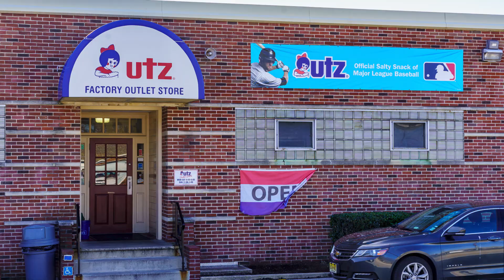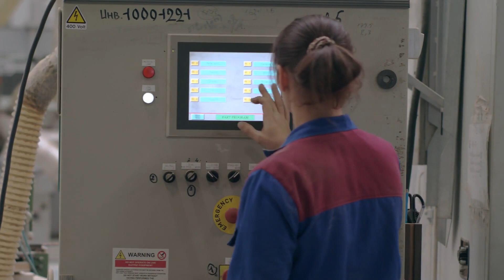Utz to Close Oldest Plant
Perhaps one of the brand names most associated with its home state of Pennsylvania, Utz potato chips are legendary, therefore the latest company news might make locals feel a little salty – Utz (UTZ) says it plans to close its oldest plant, the Carlisle Street factory in Hanover, PA.
In a bid to “support volume growth and reduce costs,” Utz has announced its lowest volume plant, which currently produces kettle chips for the company’s Utz, Grandma Utz, and Zapp’s brands will close in early 2024 after nearly 75 years.
Utz has been active in the years leading up to this. Since 2020, the company has nabbed Vitner’s and On the Border, as well as the latter’s largest tortilla chip manufacturer, Festida Foods. Since then, the company added RW Garcia, Clem Snacks and J&D Snacks.
Cumulatively, the acquisition activity supports the company’s line that this closure is more about dedicated streamlining than actually scaling back. Utz says no job losses will come of the plant shutdown and that the kettle chip production will be moved to other facilities, including one in Kings Mountain, NC that Utz purchased last year.
But Utz isn’t even done. The food company says it has also sold a plant in Bluffton, Indiana and has listed for sale two others – one in Louisiana that was damaged by Hurricane Ida and never reopened, as well as its plant in Birmingham, Alabama, which has been idle since June.
In all, the efforts will leave the company with 13 active plants and, hopefully, higher profit margins.
And the company will bring some good news to Hanover in all of this, after all – part of its latest efforts also includes building a brand new, 650,000 square foot distribution center that will be located in the company’s hometown.